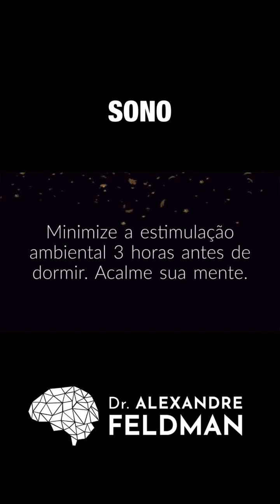Sono - 8 dicas em 1 minuto